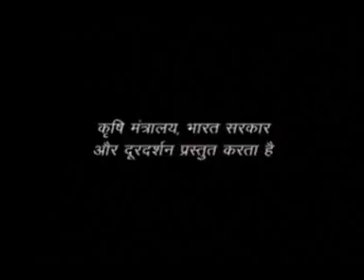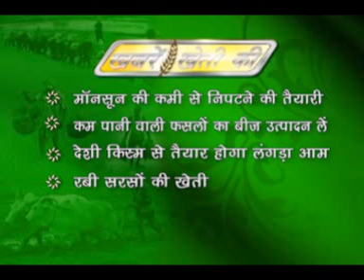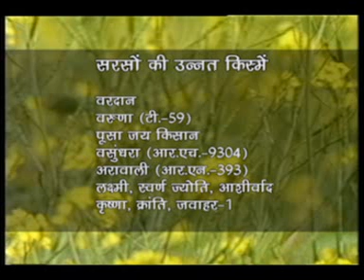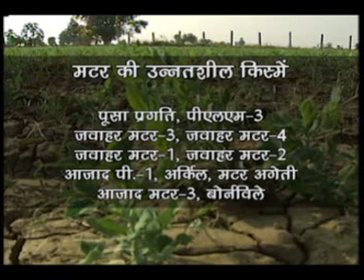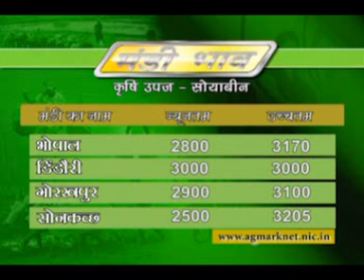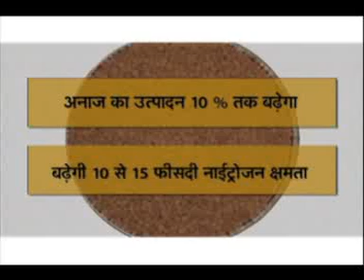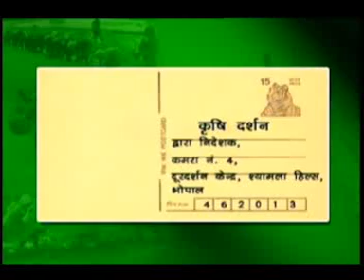30 09 15 Krishi Darshan Bhopal MP